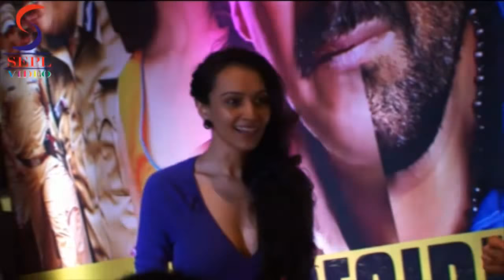Lady Dipannita Sharma Purple for a charity screening for uttarakhand flood.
Special Charity Screening of Policegiri for Uttarakhand Flood Relief Fund

Makers of Sanjay Dutt & Prachi Desai starrer film Policegiri organised for a special charity screening of the film. The proceedings from this screening will be donated towards the Uttarakhand flood relief fund.